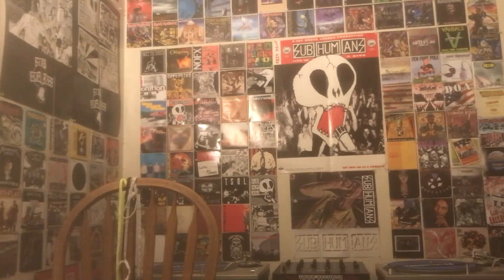Shnootz - Reaction Video (Depeche Mode - Precious [live in Mexico City, 2006])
What's up, folks! I'm back with another Depeche Mode reaction (as I continue to attempt to rehabilitate my Depeche credibility...), and this time we listen to a live performance of the song "Precious" from the album Playing the Angel (2005). This concert was in Mexico City in 2006 (the same year I saw them live in LA), so join me as we listen to some live Depeche Mode. Cheers!